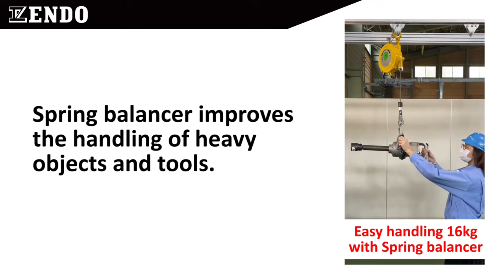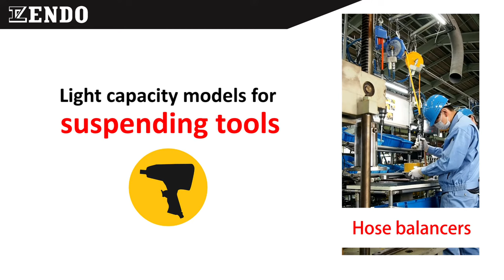ENDO Spring balancer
Company Profile

Name : ENDO KOGYO CO. LTD.
Address : 3-14-7, Akibacho, Tsubame, Niigata, Japan
Business : Production and sales of industrial machinery and equipment